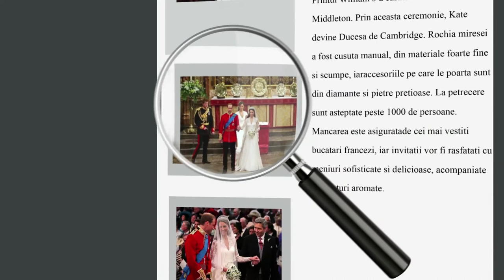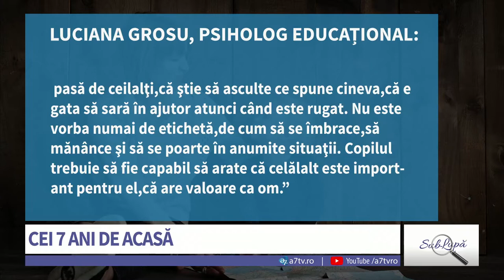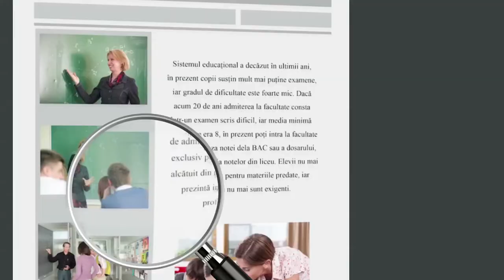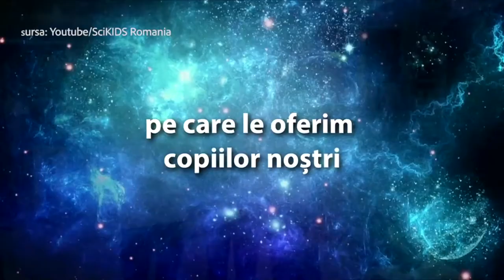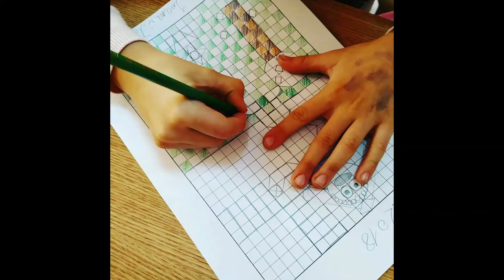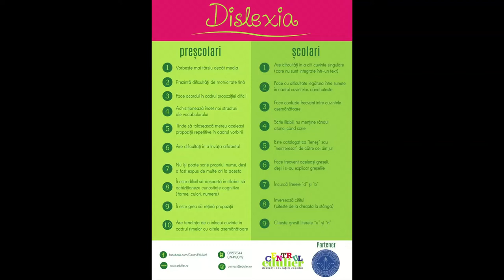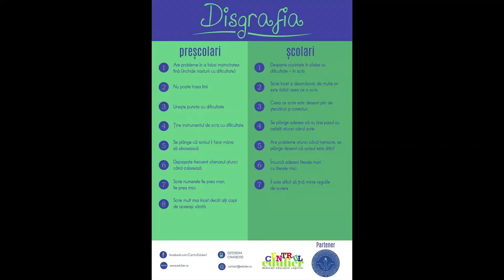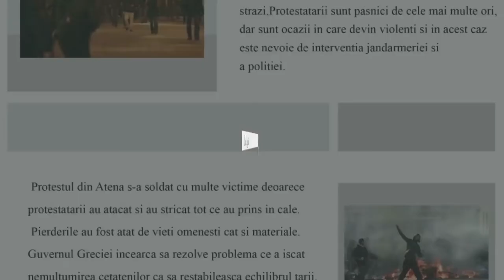Sub Lupă - Educație pentru viitor - Ana Gălețeanu și Andreea Stoica